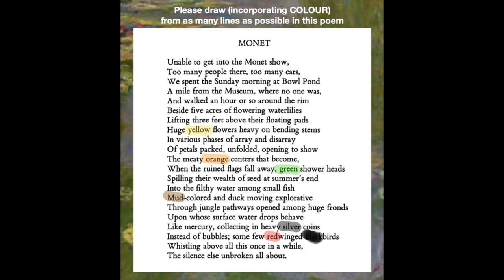MONET by Howard Nemerov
Homework made by our Monthly Monday painters in response to this poem.